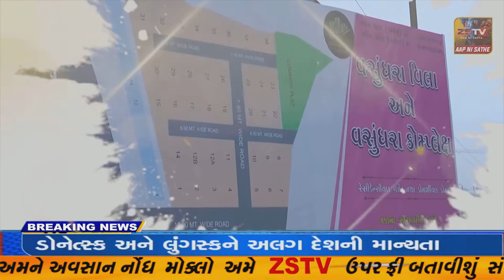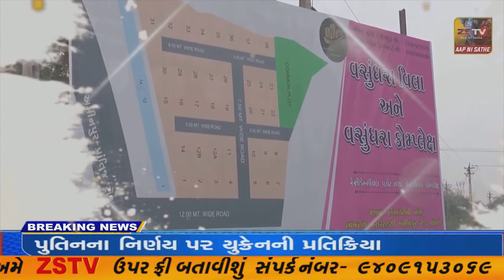પ્રાંતિજ ઉમાધામ ખાતે ચતુર્થ પાટોત્સવ યોજાયો //ZSTVNEWS//